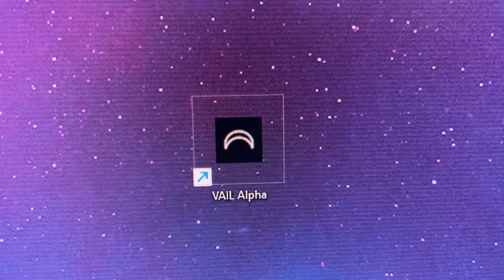A VR game I’m ready for…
Goofiest VR alpha shooter game.